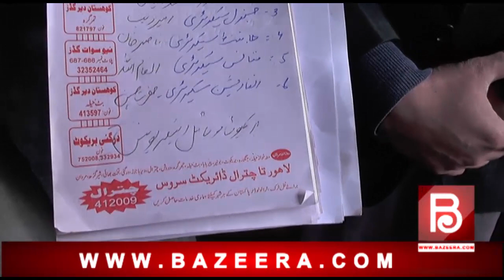BARIKOT MOBILE ASSOCIATION KA IJLAS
BAZEERA MEDIA COMMUNICATION NET WORK  ADVERTISEMENT AND MARKETING COMPANY  PROVIDE  WONDER FUL ADVERTISEMENT AND SUPERIOR MARKETING IDIAS .WE ALSO BRING TO YOU AUTHENTIC NEWS ON WEB TV ,SOCIAL MEDIA AND LOCAL MEDIA .WE HAVE TRANSPARENT SYSTEM WE THINK DIFFERENT .